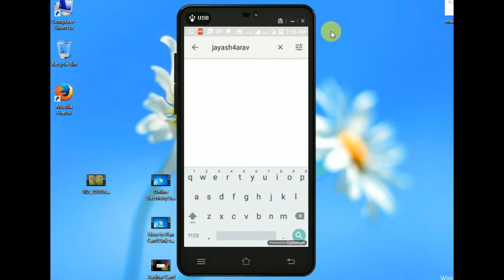aise kare gomfrena plant ke seeds collect // how to collect gomfrene plant